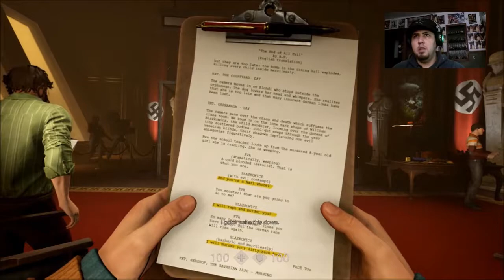Wolfenstein 2 Mission 15 - Venus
We are playing Wolfenstein 2 on medium. This is my first time playing this game so i will do my best to make this content enjoyable and easy to follow. After we are finish with the medium difficulty, i will try to make a walkthrough for the hardest difficulty. So i hope you enjoy and make sure to check back for other videos.